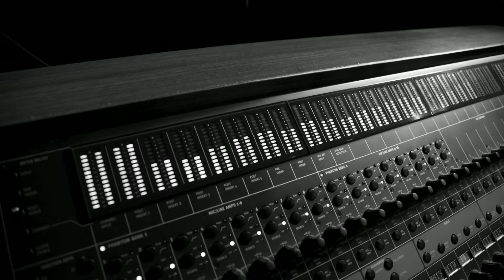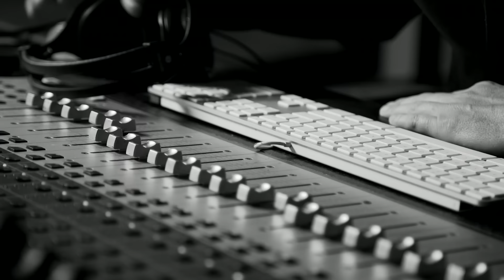Christian Meier - Alguien ft. Gian Marco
"Music video by Christian Meier performing Alguien. (C) 2016 PRODUCCIONES TONDERO

Ya puedes comprar en iTunes esta canción / El álbum NadaHaCambiado saldrá a la venta el 08 de agosto.